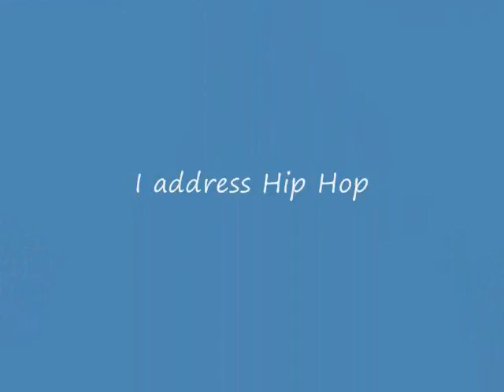Lefty - Swag (Part 1)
My Swag Flow